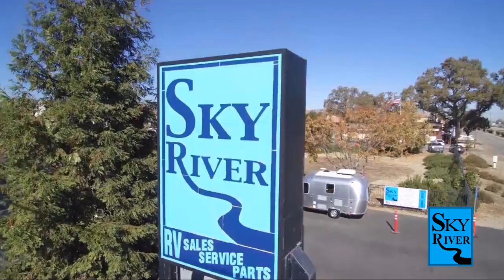2022 Jayco Melbourne 24TP Paso Robles Pismo Beach Atascadero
2022 Jayco Melbourne 24TP Stock Number: JM2203 Vin:JM2203.